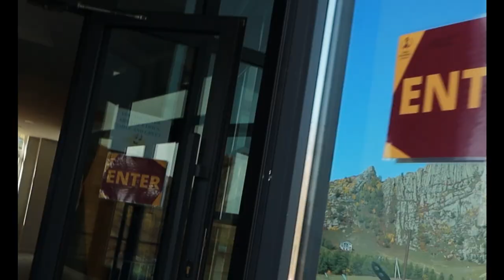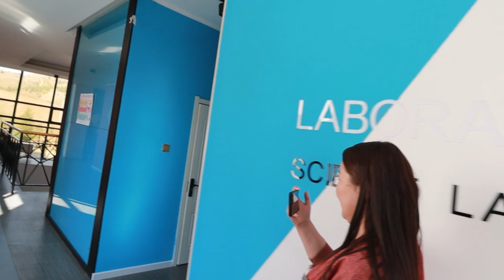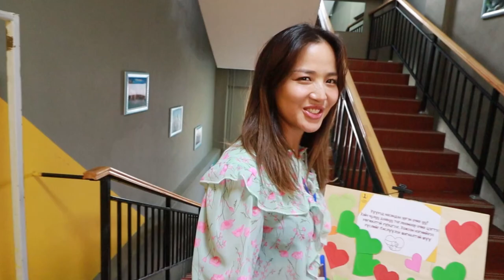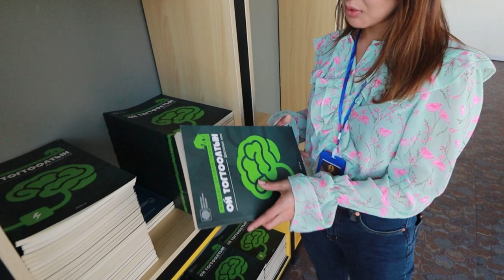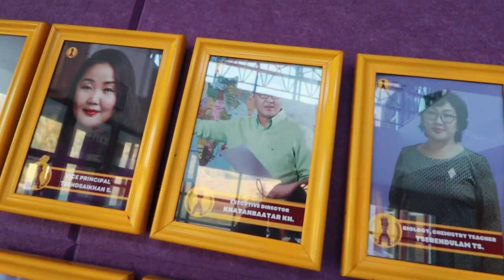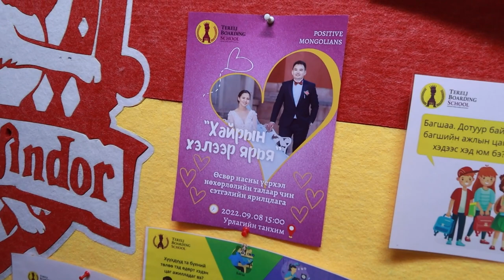Тэрэлжид амьдрангаа сурдаг хүүхдүүдтэй уулзав. /влог